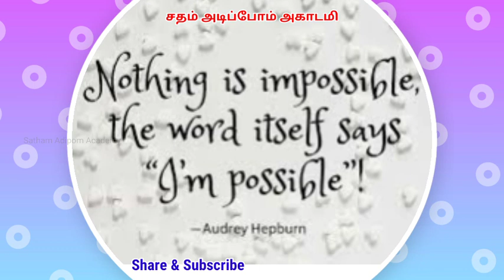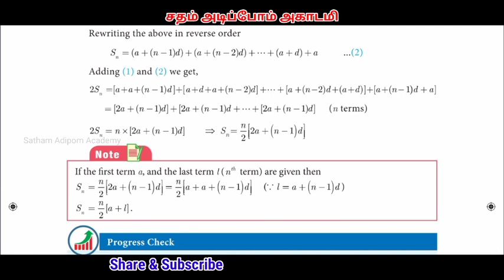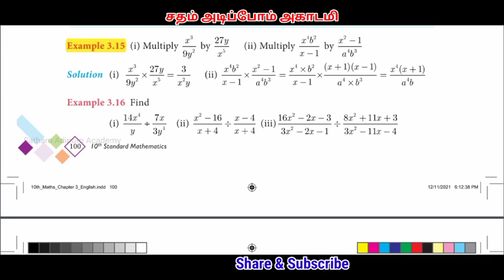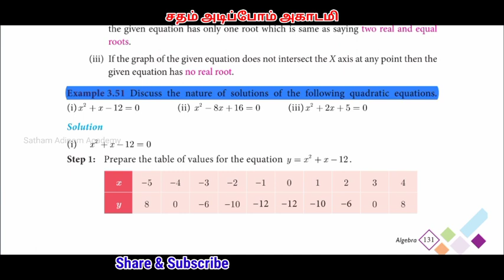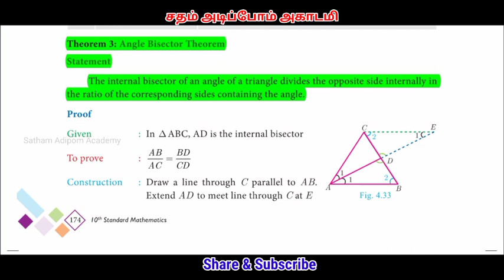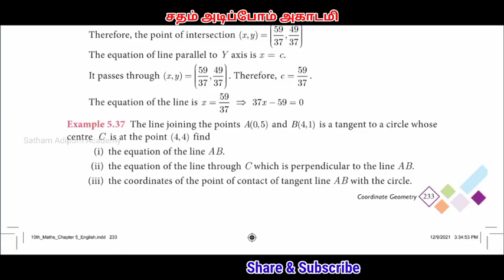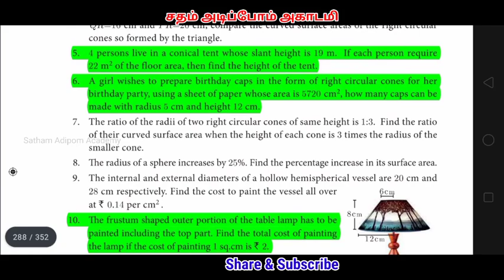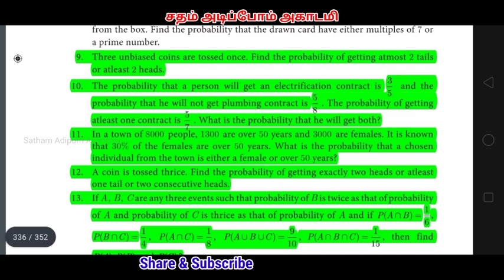10th std maths important 5 mark questions 2023-24 | Half yearly maths exam important question 2024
10th maths important questions 2023,important questions in 10th maths

As students across various educational boards gear up for their half-yearly examinations, the anticipation for mathematics, a subject both intriguing and challenging, escalates. The students of standard 10th find themselves at a critical juncture, as their half-yearly exams serve as a prelude to the types of challenges they will face in their board examinations. Focus on "important questions" has spiraled upwards, especially for the half-yearly and quarterly assessment periods of the academic year 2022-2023.

In light of the recent syllabus adjustments and trends observed in the previous examinations, educators suggest a diligent review of 5-mark arithmetic problems, which often distinguish the top scorers. The year 2023 brings forth a set of crucial topics with an enriched amalgamation of application-based and conceptual questions. These include typically perplexing areas from chapters like Trigonometry (Chapter 3), Arithmetic Progressions (Chapter 4.4), and Coordinate Geometry (6th chapter), which are pivotal for securing meritorious marks.

Moreover, students seeking additional practice have turned to extra sample papers for the academic year 2022-23, which provide a comprehensive set of potential questions, including a rigorous compilation of one-mark questions for quick revisions. The importance of mastering these has been echoed by educational boards including the Sindh board, which has emphasized on their significance in their examination pattern.

Students of class 9th and 11th are not left behind as they delve into their half-yearly math preparation; important 5-mark questions and a focused review of 7th lesson topics have started to become a routine part of their study schedules. It's crucial for students to utilize mathematics question papers from half-yearly exams of 2022, as well as unit test papers of 2023, as these are not just predictors but also aid in acclimatizing them with the experience of an actual examination.

For those in classes such as 7th and 8th, half-yearly exams often serve as their first stern academic test, and a well-curated set of important questions can ease their journey towards understanding and applying mathematical concepts.

All in all, considering the array of subjects and topics that span the spectrum of classes from 7th to 11th, mathematics demands a strategic approach, demarcated by practicing a range of important questions designed to not only enhance the students' problem-solving skills but to also instill a sense of confidence and readiness as they approach their forthcoming assessments.

10th std maths important questions

10th std maths important questions 2023,
10th std maths important questions for public exam,
10th std maths important sums,
10th class maths important questions 2023 public exam,
class 10 maths important questions 2023 english medium,
10th class maths important questions 2023 english medium,
class 10 maths important questions for board exam 2023,10th std maths important questions half yearly exam,
maths important questions class 10 half yearly,
10th std maths important 5 mark questions 2023,
10th std maths important questions 2023,
10th maths important compulsory questions 2023,
10th std maths important 5 mark questions